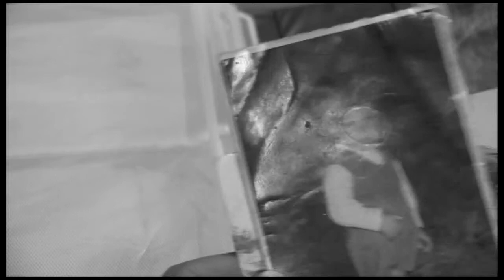TOTO SEQUENCE 03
In total I saw 37 feature-length films at this year's Viennale and the ones I would most enthusiastically recommend are Lino Brocka's terrifically hard-hitting urban thriller Jaguar from 1979 - and Totò. (...)It is a documentary of an unusually oblique and challenging kind, following fiftysomething longtime Vienna resident Antonio Cotroneo (nicknamed Totò), as he travels back to his birthplace in Italy. That turns out to be Tropea, a bathing-resort in the southern Italian region of Calabria—also the home town of soccer-player-turned-international movie-star Raf Vallone (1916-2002), and Mafia mobster Albert Anastasia (1957).(...)We occasionally glimpse Totò in what looks like a Vienna concert-hall: is he perhaps a musician, or a conductor, or composer? His ruminant voice-over, meanwhile, suggests he may be a poet, actor, or novelist. Or perhaps he's "just" a bloke—the kind of quietly charismatic, rumpled chap one might find in a bar with a glass in one hand and a well-thumbed hardback in the other. And maybe that's what happened with Schreiner, who—as with Bellavista seems to have a rare knack for stumbling across unusual, engrossing individuals and then expressing their personality via his austere but utterly compelling film-making aesthetic. Here, disorientingly close close-ups alternate with panoramic vistas of Tropea's seascapes and interstitial journeys by diurnal foot or nocturnal train. Schreiner patiently accumulates fragments which illuminate both Totò and Tropea, so that by the end one feels intimately acquainted with both—while acknowledging those certain inaccessible depths which must always lie beyond.

(Neil Young, Bradford International Filmfestival, 2010)